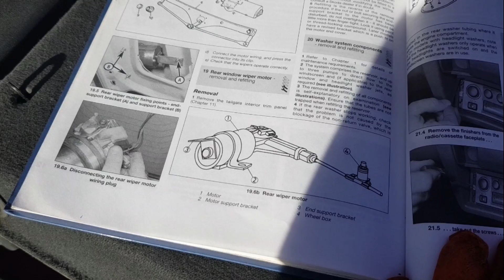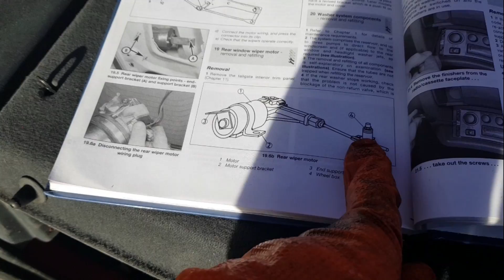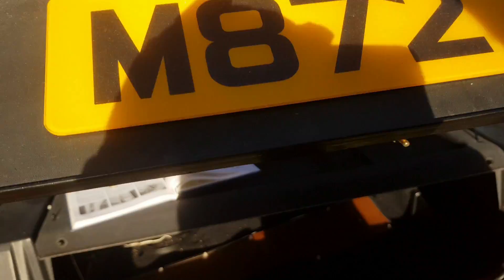Skoda Favorit Wiper Woes! Also, important Favorit news.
In this video, (SPOILER ALERT), I entirely fail to fix a broken rear wiper on my Skoda Favorit. It happened just after I'd agreed a deal to sell it.

So yes, major announcement. The Skoda is going!

for lovely merchandise and ways to support HubNut.